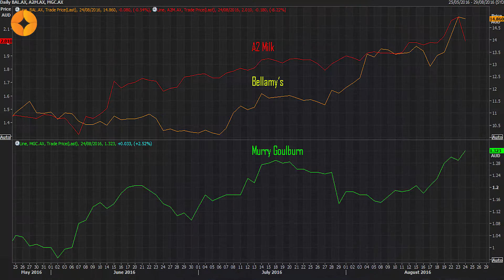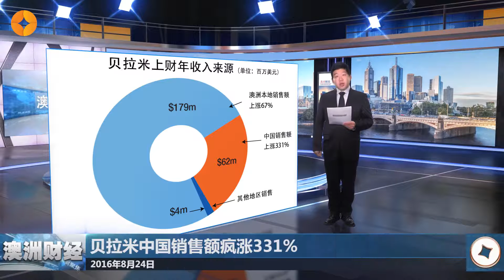《澳财聚焦》华人最爱A2、贝拉米和迈高去年怎么样